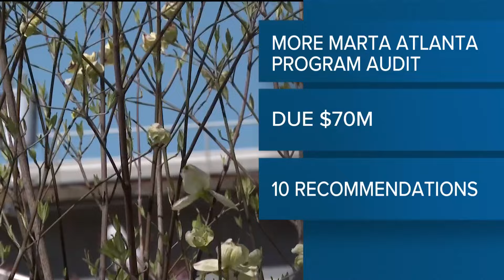Audit shows More MARTA Atlanta program is owed $70 million, city says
According to a city release, the audit showed that More MARTA Atlanta is owed roughly $70 million -- under calculations that MARTA, in a statement, called "wrong."